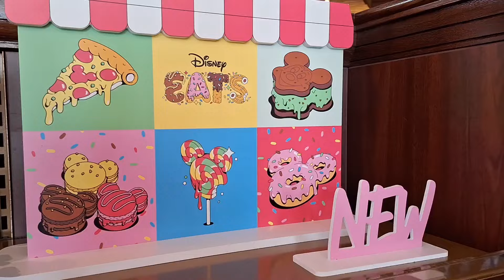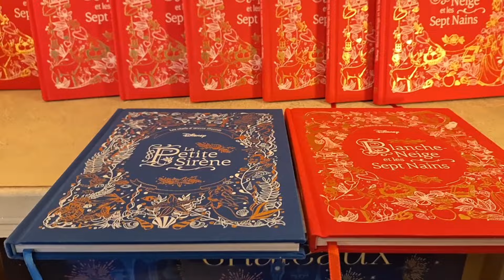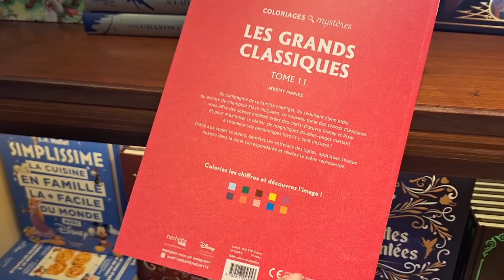NEWS DISNEYLAND PARIS APRIL 2024| NEW COLLECTION "DISNEY EAT"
¡¡¡¡HOLA SOY MJ BIENVENID@S A MI CANAL! EN ESTE VÍDEO NOS ACOMPAÑARÉIS A DESCUBRIR LA NUEVA COLECCIÓN DISNEY EATS LLEGADA HOY MISMO A DISNEYLAND PARÍS Y MUCHO MÁS. ¡¡¡MARAVILLOSO!!!